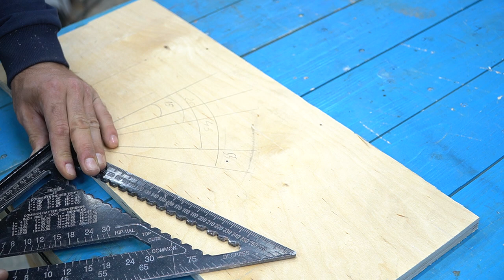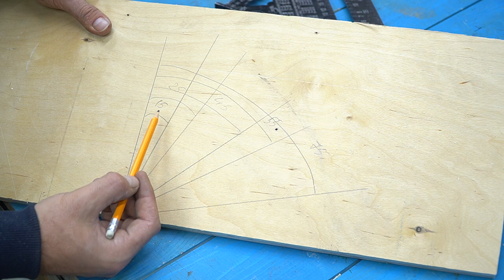DIY tips and tricks and amazing gadgets!